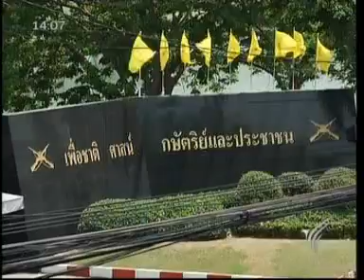15MAR10 THAILAND ; Hot News ;TV Thai & Ch7; It's Something Like M79 was Fusilladed into the 1st Infantry Regiment ; Dynastic Guard ; 2 Soldiers Were Wounded